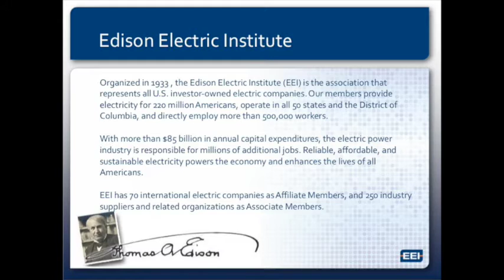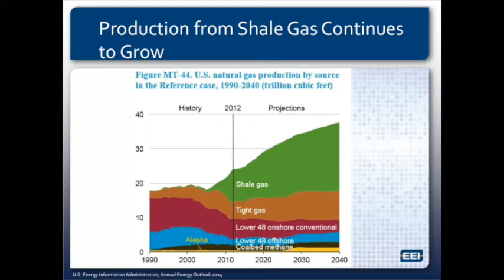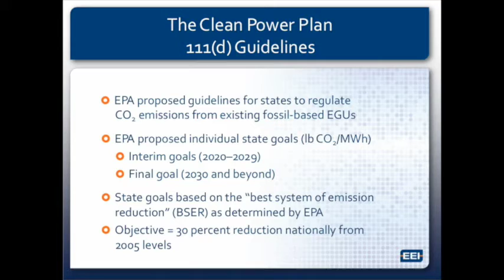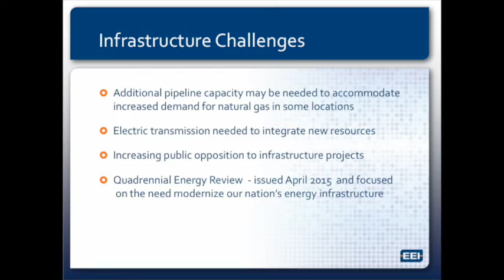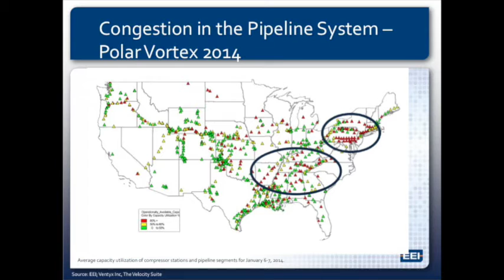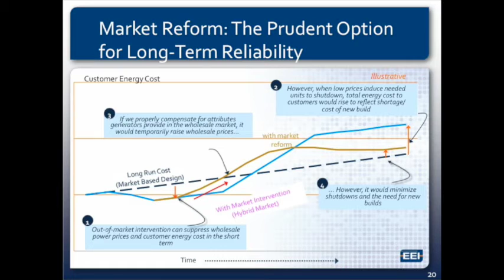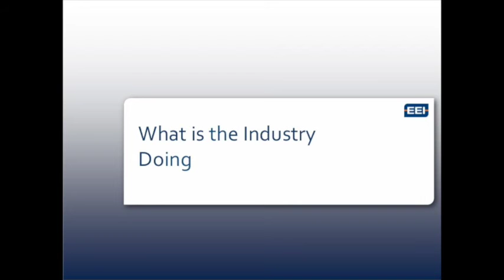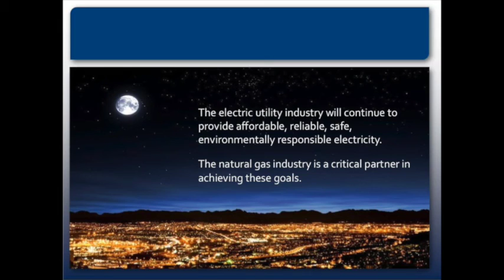Lopa Parikh - Changing Generation Mix – Challenges & Opportunities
Lopa Parikh, Director, Federal Regulatory Affairs for Energy Supply, EEI
Changing Generation Mix – Challenges & Opportunities

Trends, benefits,  and challenges for the increased use of natural gas for electric generation
Role of wholesale markets
Impact of EPA  rules
Electric/Gas coordination
Maintaining reliability, resource adequacy and fuel diversity